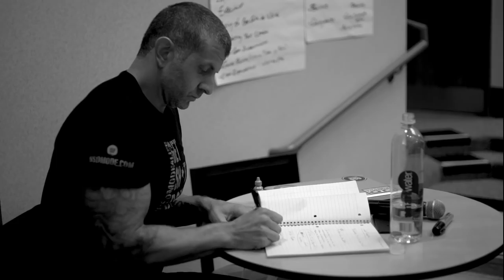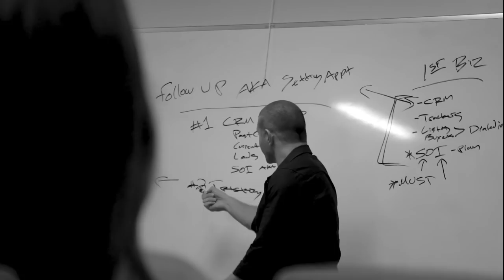Crypto Currency In Real Estate?! : GSD Mode Interview w/ Matthew Sullivan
Today on GSD Mode Podcast, the #1 Real Estate Podcast in the World, Joshua Smith welcomes Matthew Sullivan onto the show. Matthew is the CEO and Founder of QuantmRE, a cryptocurrency startup that supports homeowners by helping them sell a fraction of the equity in their home without taking on more debt. Matthew has a proven track record in real estate innovation through his experiences as Co-Founder of the $50M Secured Real Estate Income Strategies Fund, and as Founder and President of Crowdventure.com, a real estate crowdfunding company.  Previously a stockbroker and corporate financier in the City of London, he worked with Richard Branson’s corporate finance team, and is a helicopter pilot in his spare time, while hosting his own podcast, Hooked On Startups. Don’t miss this one!

0:00 - Intro
2:15 - Interview Start
4:40 - Matthew’s journey to real estate
14:00 - Wasted time
20:00 - Consumer trust
22:40 - What is Crypto-Currency?
35:40 - Bit-coin and what it needs to avoid
39:40 - Technology makes our lives better
41:00 - Selling equity without selling your home
46:40 - How long is the process of selling your equity?
49:00 - So what’s the upside of using your business?
53:00 - Using Artificial Intelligence to increase the value of your home
57:20 - Blackstone Hedge Fund
1:01:30 - Do you allow people to buy-in to your company?
1:14:00 - Where to learn more about Matthew and QuantmRE

Join the GSD Mode Facebook Group and start Masterminding with over 11k real estate agents worldwide!

41 Weeks of Real Estate Tips from Joshua Smith FREE!

SUPPORTED BY